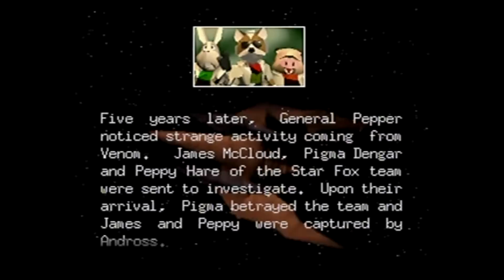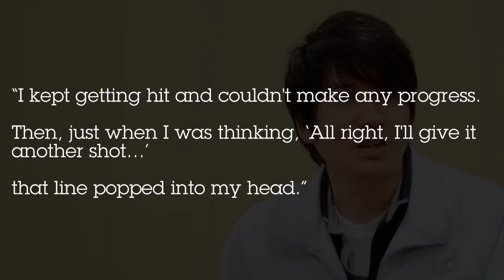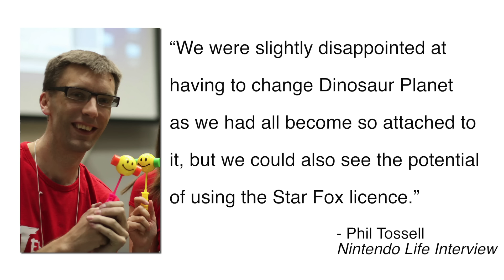History of Star Fox (Part 3) - Gaming Historian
Gaming Historian continues the history of Star Fox with part 3. After Star Fox 2 was canceled, development shifted to the Nintendo 64 where the team would create the signature game in the series. Part 3 covers Star Fox 64 and Star Fox Adventures.

► Questions / Comments?